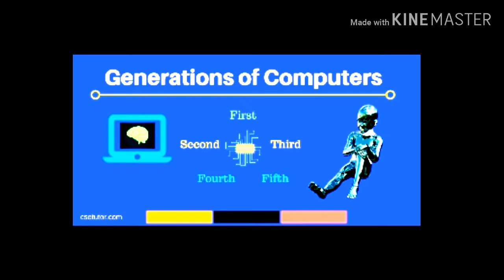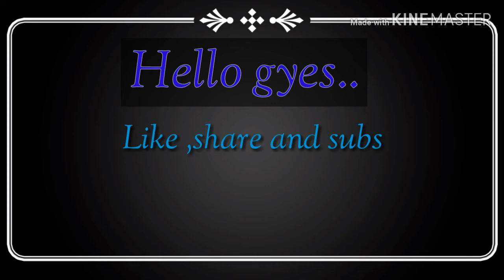First generation of computer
What is the generation of computer?
Who developed the  first machinical computer?
What is the length and base of this computer?
Whai is ENIAC?
How many vaccum tubes are used in this generating of computer?
Whai is FORTRAN and IBM?
What is java ,C++,HLL?